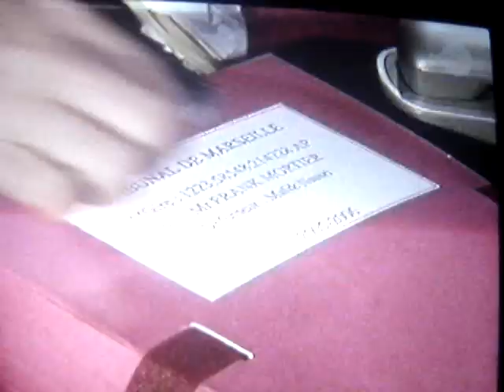plus belle la vie (plus-bel-la-v1e.skyblog.com)